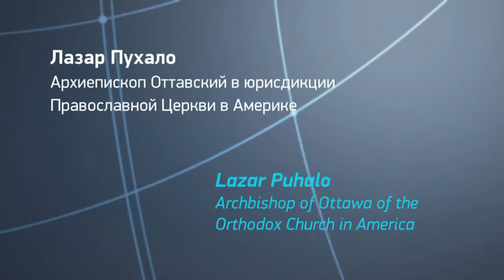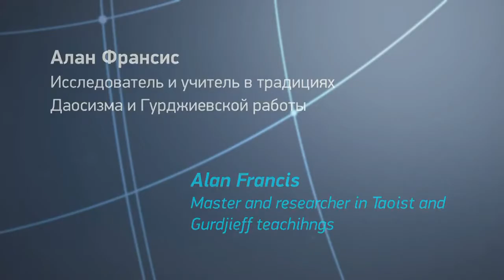Interfaith Dialogue The Global Future 2045 Congress HD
Will humans ever conquer death and achieve immortality? Thats the goal of the Global Future 2045 Congress, which brings together a mix of roboticists, neurologists, genome researchers, and.